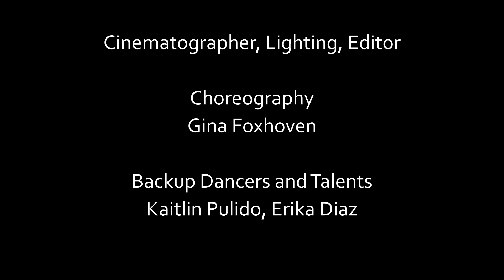(Music Video) The Kiki Hamilton - M.I.A.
Filmed on Blackmagic Ursa Mini 4.6k, Blackmagic Pocket Cinema Camera 4k, Z Cam E2